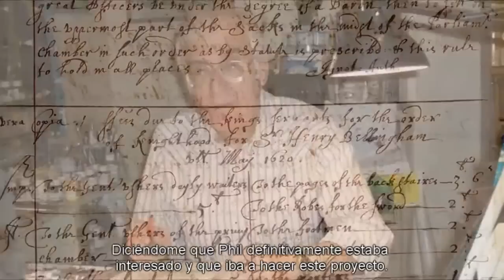Kids Book, Books for Childeren, Short Story, Short Stories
Click LIKE! Share it with friends and family, and we would love to hear your comments!!!

Kids love this story!! Little kids from everywhere are going to want it.

Family of 19 joins together to give birth to a wonderful book, full of color and imagination. The book takes you deep into a fantasy world that their father saw in his mind while watching his kids play.

In collaboration with the world renowned artist Phil Wilson, twice winner of Animation Rewards and with more than 70 books illustrated for children, has given birth to "The adventurous tales of Philip Wells," a 32-page hard cover, with full colored illustrations and adventure. Narrating fantastic scenes of a normal day in the life of a very unusual boy .

Julie Brown; one of Phil Brown's 7 daughters, inspired by the great spirit of her father and many wonderful memories of bedtime songs sung while growing up. Has had the courage to carry out this project and now she is one step away from achieving it. She needs only the support of like-minded book lovers to help contribute to the expenses of; graphic artists, marketing and for the first edition of this adventurous tale.

Donations can be given at her live project she only has 20 days to get that financial support and thus ensure that children around the world will have access to this wonderful breathtaking story.

We invite all those who appreciate and value art and those whom know the importance of imagination and fantasy in our lives, to participate by donating to the realization of this exceptional project as to always keep alive their inner child.

To see work that Phil Wilson has for: The Walt Disney Company, Time-Warner, The Bradford Exchange, Golden Books, etc. Check out Phil's Facebook pag @